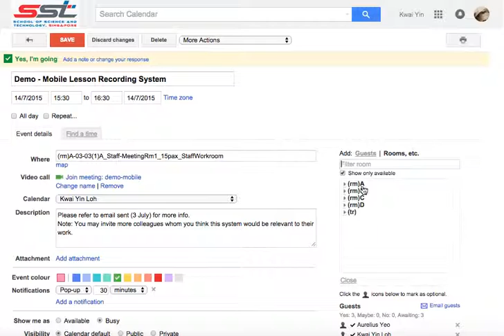How-to: Removal of Booked Venue (Google Calendar)